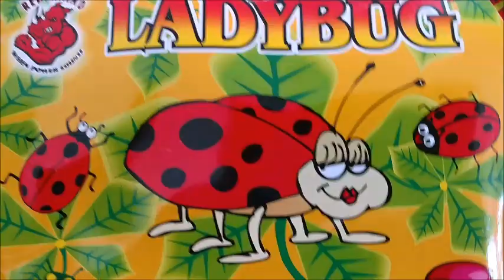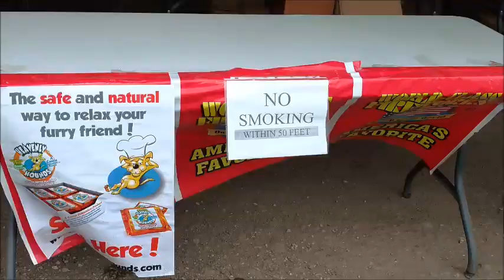СКОЛьКО СТОИТ ФЕЙЕРВЕРК? Американцы покупают взрывчатку на Праздник Независимости. жизнь в США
СКОЛьКО СТОИТ ФЕЙЕРВЕРК? Американцы покупают взрывчатку на Праздник Независимости в США.
Многие американцы тратят сотни долларов на взрывчатку в День независимости. Четвертое июля - единственный день, когда можно законно взрывать фейерверки. Это можно делать бесплатно за пределами города и заплатив за разрешение ($25) внутри города. Из-за этого фейерверк можно было увидеть повсюду в День независимости!
День независимости является национальным праздником в США . Люди любят празднования Дня независимости на открытом воздухе. День независимости является федеральным праздником, поэтому все несущественные федеральные учреждения (такие как почтовая служба и федеральные суды) закрыты в этот день.
День независимости Соединенных Штатов Америки является федеральным праздником, посвященным принятию Декларации Независимости 4 июля 1776 года. В этот день Американский конгресс заявил, что тринадцать американских колоний считают себя новой нацией и больше не принадлежат Британской империи.
День независимости в США обычно ассоциируется с фейерверками, парадами, барбекю, карнавалами, ярмарками, пикниками, концертами, семейными встречами и политическими речами и церемониями. День независимости - это Национальный день Соединенных Штатов.